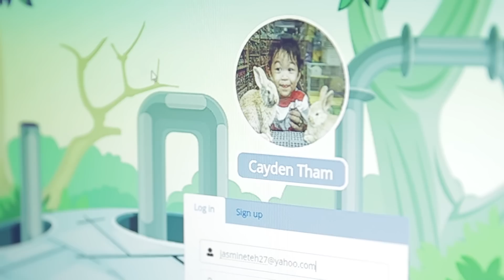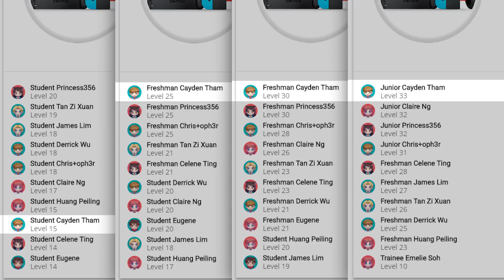Practicle Math | Giving kids the childhood they deserve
Primary 5 Maths is a challenge to many P5 students due to "the big jump" and the increased level of complexity.

Listen to Cayden's story as his mum shares her shock about seeing the big dip in his P5 Maths grades and how she was able to turn the tide while not sending him for tuition classes with Practicle.

🚀 WHAT IS PRACTICLE?

Practicle is a curriculum-aligned, online adaptive Math learning system that helps primary school children learn and master Singapore Math in an engaging and personalized way.  😍 With thousands of Math questions suitable for students of varying abilities, find out your strengths and weaknesses instantly and improve quickly! 🔥🔥🔥

🎯 START LEARNING Math the fun and easy way!
Check out our fun and adaptive Math learning system that helps you get better results
today!